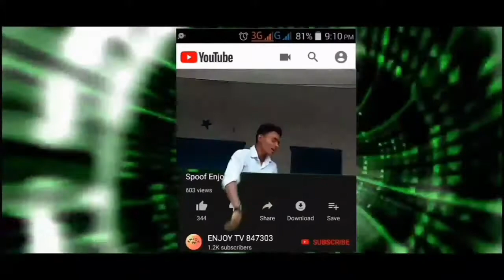"E" || Leja Kahin || New Rap Full Video Song || Mr_John Tiger || Enjoy TV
Hey Friends:

🎵▬▬▬▬●◆★◆●▬▬▬▬▬🎵 Welcome Back to Back my YouTube channel Enjoy Tv:--- मेरी नई विडियो में आपका स्वागत है तो Plz इस विडियो को पुरा देखिए और हमारे Enjoy TV Channel पर Enjoy कीजीए 🎵▬▬▬▬●◆★◆●▬▬▬▬▬🎵

"E" || Leja Kahin Door Khuda || New Rap Full Video Song ||  Mr_John Tiger ||  Enjoy TV
◆▬▬▬▬▬ ❴TV❵. ▬▬▬▬▬ ◆
_________________________ Enjoy TV :– Iss Video Mein Aapko Best Rap Dekhne ko Milega By Mr.John Tiger _________________________

◆ ▬▬▬▬▬ ❴Enjoy❵ ▬▬▬▬▬ ◆ ◆ ▬▬▬▬▬ ❴ Tv ❵ ▬▬▬▬▬ ◆

◆ ▬▬▬ ❴Plz❵ ▬▬▬ ◆
         𝙁𝙐𝙇𝙇  𝙎𝙐𝙋𝙋𝙊𝙍𝙏  𝘿𝙊
         𝙁𝙐𝙇𝙇   𝙎𝙐𝙋𝙋𝙊𝙍𝙏  𝙇𝙊
        𝙁𝙪𝙡𝙡=𝙏𝙞𝙢𝙚=𝙎𝙪𝙥𝙥𝙤𝙧𝙩
       ❤️𝐁𝐚𝐜𝐤 𝙏𝙊 𝐁𝐚𝐜𝐤 🔛 Pick Video

◆ ▬▬▬▬▬ ❴Plz❵ ▬▬▬▬◆
🍀 L 💟🇮🌷k 💚🇪🍀
🌼ℒℴѵℯℒy ⚘🌼ℒℴѵℯℒ🌼
♢ Comments♢
🍀 C 💟O🌷M💚M🍀E🌼N🌼T🌼
🌼ℒℴѵℯℒy ⚘🌼ℒℴѵℯℒ🌼
🍀 S💟H🌷A💚R🍀E
🌼ℒℴѵℯℒy ⚘🌼ℒℴѵℯℒ

कृपया ध्यान दे यह चैनल किसी गलत उपयोग के लिया नहीं बनाया गया है अगर मैंने आपका कोई गाना या विडीयो अपलोड किया है और यदि आप इसे हटाना चाहते हैं तो यहाँ कुछ करने से पहले हमसे सीधे संपर्क करें - आपके गाने या विडीयो को हटा दिया जायेगा - ईमेल के माध्यम से मुझसे संपर्क करें या यूट्यूब निजी मैसेजिंग सिस्टम। धन्यवाद!!

All Actor Name Enjoy TV:
†███▓►Mr_John Tiger   ◄▓███†
†███▓►Mr_Jamshaid    ◄▓███†
†███▓►Mr_Mossarraff  ◄▓███†
†███▓►Mr_Kaif Khan     ◄▓███†
†███▓►Mr_Azmat Khan◄▓███†
†███▓►Mr_Aman Khan ◄▓███†
†███▓►Mr_Prem Kumar◄▓███†
†███▓►Mr_Muntazir      ◄▓███†
◆ ▬▬▬▬▬ ❴Mr❵ ▬▬▬▬▬ ◆
◆ ▬▬▬▬▬ ❴John❵ ▬▬▬▬▬ ◆ ◆ ▬▬▬▬▬ ❴Tiger❵ ▬▬▬▬▬ ◆ ◆▬❴Naam Toh Suna He Hoga❵▬◆